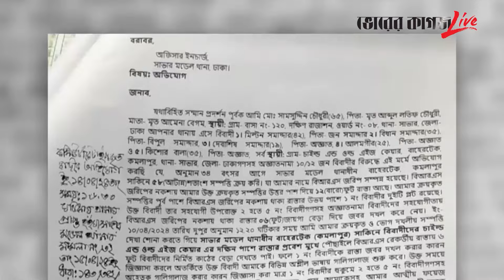নিজেই সিল মেরে ভুয়া ছাড়পত্র বানিয়ে লা-শ দা-ফ-ন করতেন মিল্টন সামাদ্দার | Milton | Bhorer Kagoj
নিজেই সিল মেরে ভুয়া ছাড়পত্র বানিয়ে লা-শ দা-ফ-ন করতেন  মিল্টন সামাদ্দার